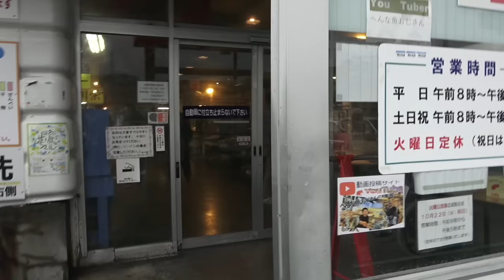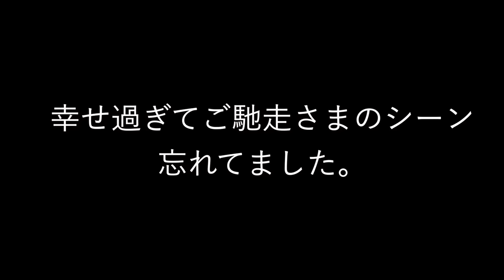朝起きたら急に貝が食べたくなったので、買いに行って食べる海鮮系YouTuberきまぐれクック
自分得動画